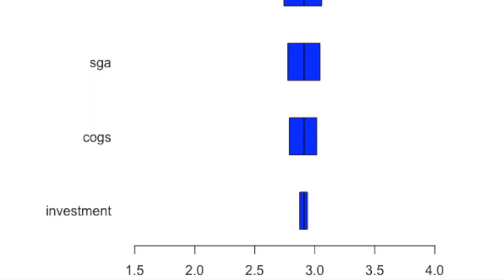Information Espresso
A book trailer for "Information Espresso:
Using Value of Information for Making Clear Decisions (with support from the R programming language)" by Robert D. Brown.

Making decisions under uncertainty almost always exposes us to the anxiety of wondering if we've chosen the path that leads to success or failure. Wouldn't it be great in those tense moments of decision we had a clairvoyant who could tell us which path to choose? We may never have such insight, but with Value of Information, we can get closer. By using the R statistical programming language, we can reduce decision ambiguity by identifying critical uncertainties and calculating the value of information for them.